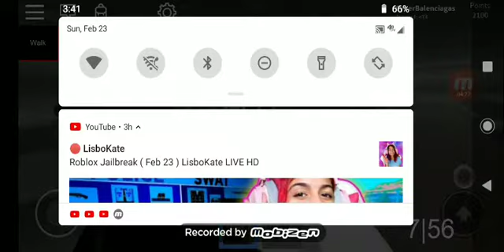Roblox-Survive And Kill The Killers In Area 51 EndLess Survival